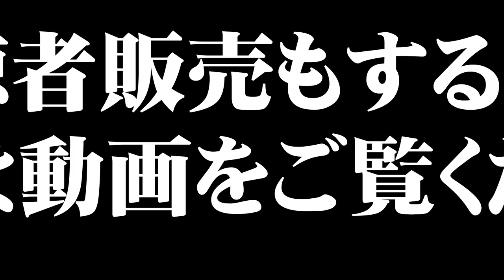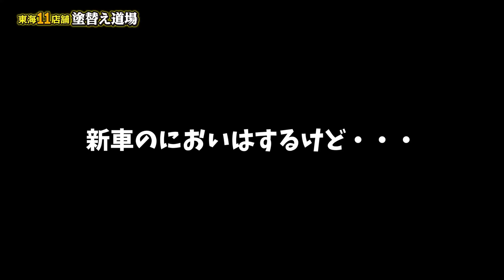女性社員が愛車売ります！買ってくれる方募集！カスタムし放題の写真付き？！あの社長が洗車してくれました！